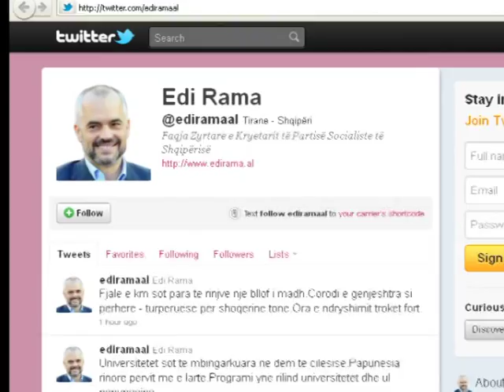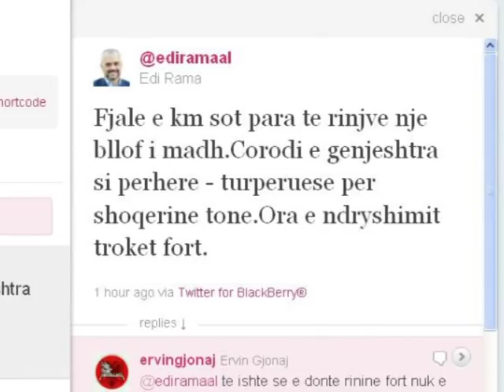BERISHA SULMON RAMEN NE TAKIM ME TE RINJTE E RAJONIT REAGON RAMA NE TWITTER LAJM